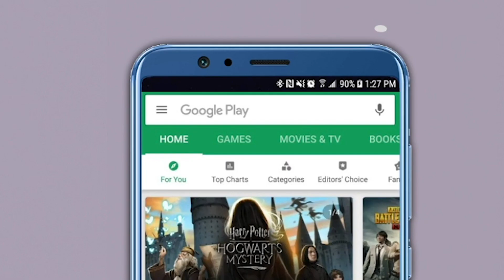Beed | राज्य सरकारकडून जमावबंदीचे सक्त आदेश असतानाही बीडमध्ये आंदोलन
राज्यात 'कोरोना'चा धोका असताना तसेच सरकारकडून जमावबंदीचा सक्त आदेश असतानाही बीडमध्ये जिल्हा बँकेच्या कर्मचाऱ्यांचं आंदोलन सुरु तोंडाला हातरुमाल, साडेतीन फुटांचे अंतर ठेवून आंदोलनाला बसलेले कर्मचारी असं चित्र बीडमध्ये पाहायला मिळालंय. बीड जिल्हा मध्यवर्ती बँकेच्या कर्मचाऱ्यांनी आपल्या विविध मागण्यासाठी बँकेच्या संचालक मंडळाविरोधात हे संपाचं हत्यार उपसलंय. अनेक वर्षांपासून कर्मचाऱ्यांच्या मागण्याकडे दुर्लक्ष केल्याने आंदोलनाचा निर्णय घेतल्याचे कर्मचारी संघटनेचे जिल्हाध्यक्ष प्रताप मानेंनी सांगितलंय.